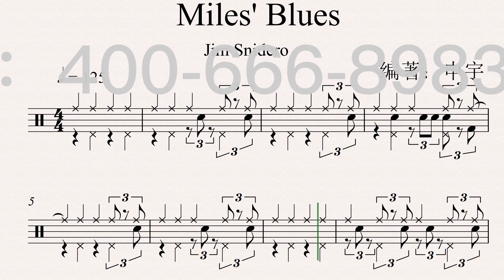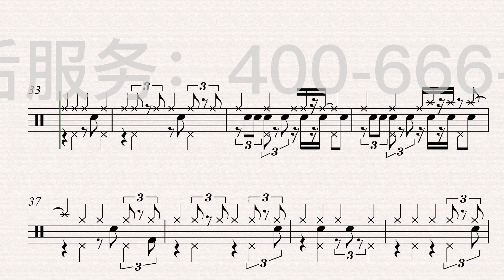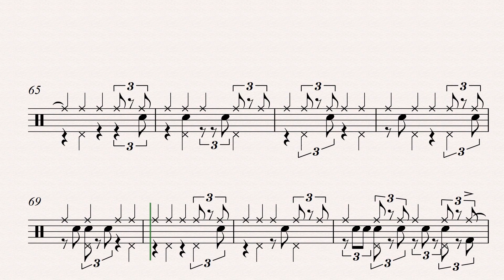《Miles` Blues》（Swing）Free Dynamic Drum Score